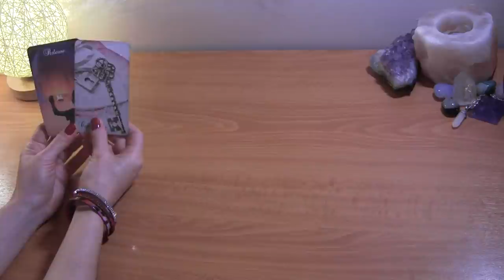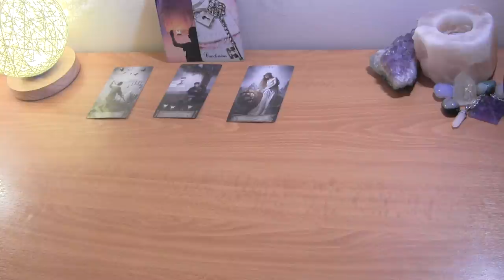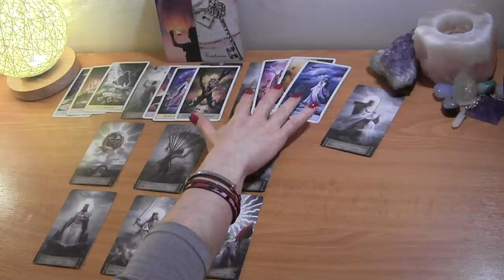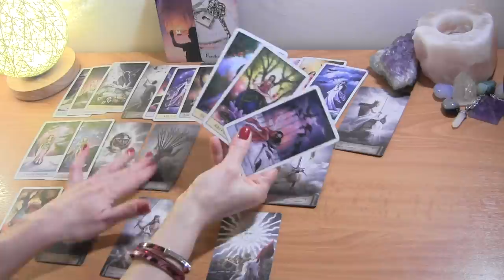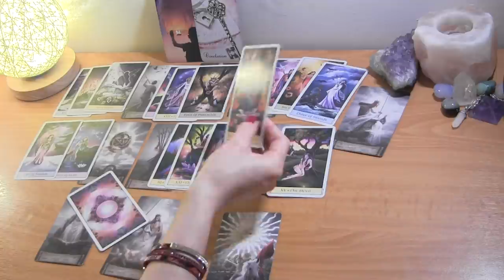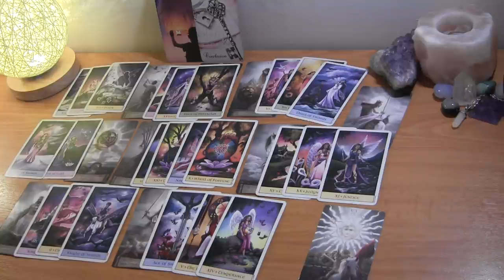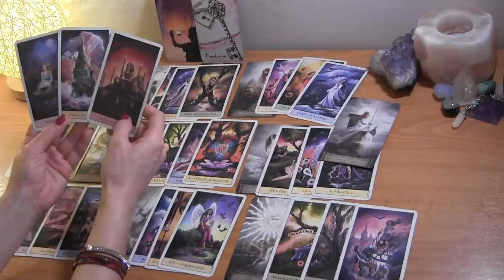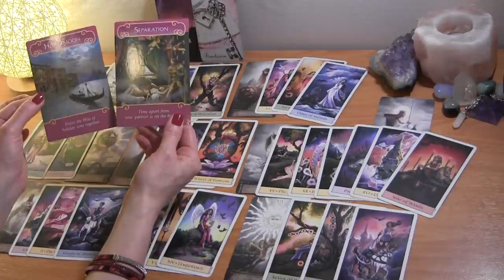CANCER MID APRIL 2021: You Released Them, Now They Want You Back! ❤️ Love Reading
Cancer April Tarot Love Reading

PERSONAL TAROT READING OPTIONS:
1.  BASIC LOVE READING ~30min $50
2.  BASIC LOVE + 3rd  PARTY/KARMIC~30min $50
3.  EXTENDED LOVE READING ~45min $65
4. EXTENDED LOVE +3rd PARTY/KARMIC~45min $65
5. MINI-READING ~20min $35

  1. Reading option
  2. Your and your partner's first names, DOBs  and current countries (if known)
  3. Brief description of situation
  4. Photos optional